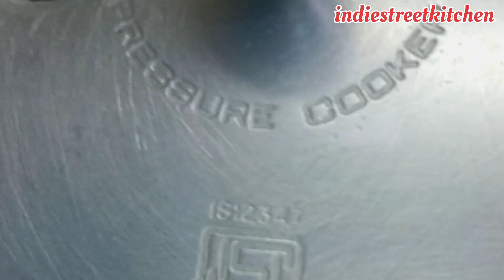Paneer recipe kaise banate hain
how to make paneer|paneer recipe|easy paneer recipes|paneer masala

hi
  I Am Anuradha youtube channel par indie street kitchen me swagat hai

aaj ki hamari recipe hai bahut hi quick trika se
paneer masala recipe aaj se pahle aap ne nhi dekhi hogi

easy paneer recipes
paneer recipes Indian
paneer masala kaise banta hai
paneer masala sabji
paneer masala ki recipe
paneer masala ka packet
paneer masala se paneer kaise
banaye
paneer masala kb dalte h
paneer masala banane ki reet
paneer masala kaisa hota hai
paneer recipe without onion and
garlic
paneer recipe ranveer brar
paneer recipe in bengali
paneer recipe in tamil
paneer recipe in kannada
paneer recipe in hindi
paneer recipe in marathi
paneer recipe for weight loss
paneer recipe odia
paneer recipe for baby

Video link